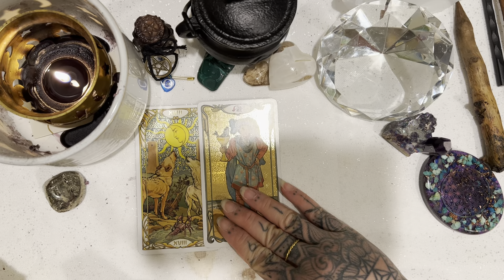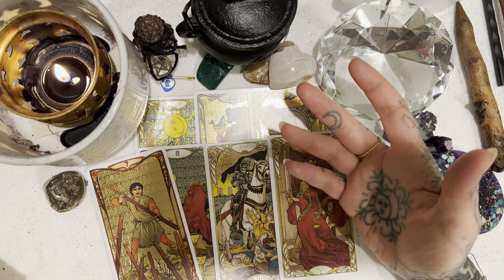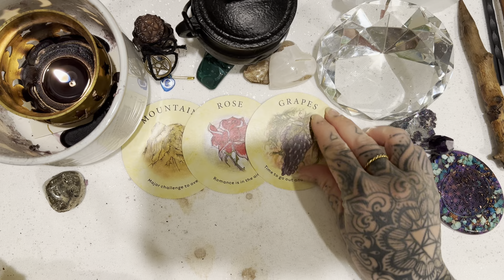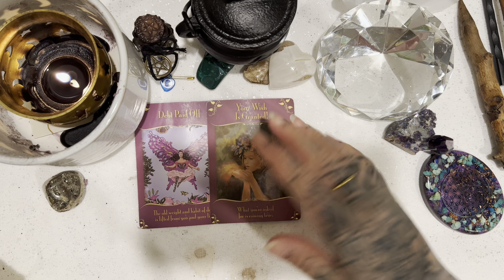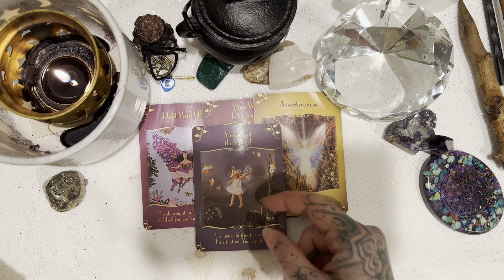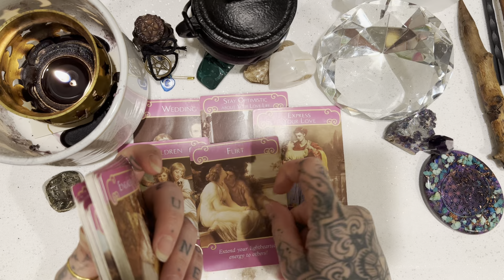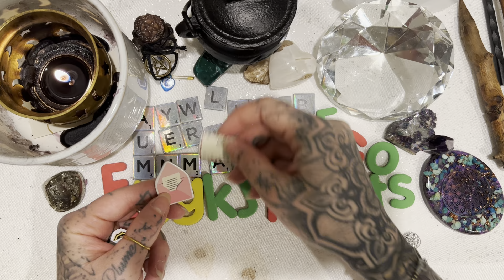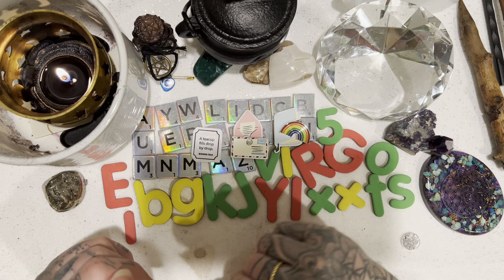Coffee ☕️ Cup Aries ♈️ March 2024!!!! And charms 😇✨love